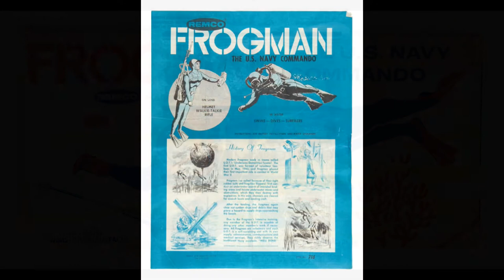Remco Frogman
Vintage toy from 1961. Had one when I was a kid. Lasted one day. Because, I tried "launching" it into a swimming pool. I missed. Hit the concrete deck instead, Broke it all into pieces. 60 years later, I got another chance.